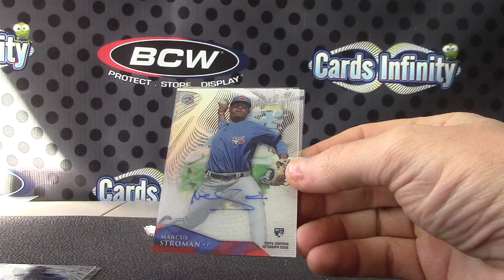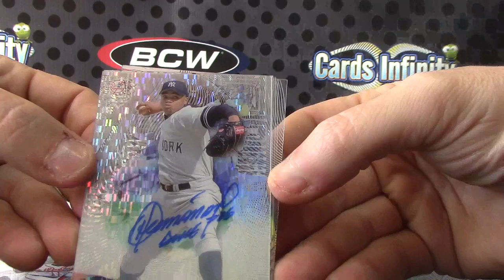cyndeeg's 2014 High TEK Baseball 2 Box Break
Thanks a lot Cd, Chris J.